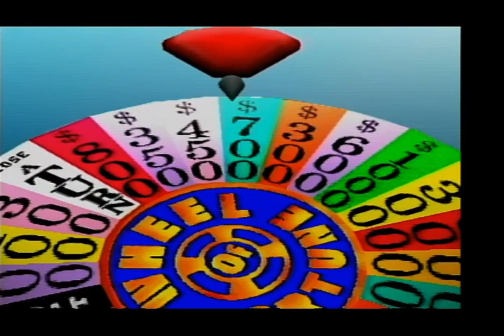Breezy Birthday Special for BenS71287 (2022 Edition)/December 2022 Specials (Part 51)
Here is the next part, in which the next game will be Wheel of Fortune 2nd Edition for the PlayStation. How will I do? Watch to find out, and Part 52 will be up next.